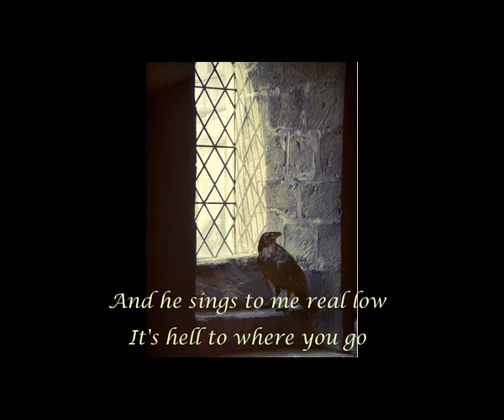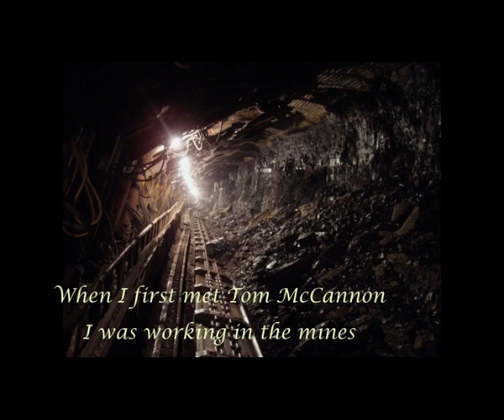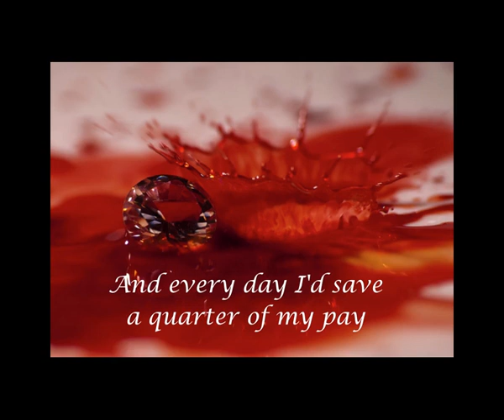Colter Wall - Kate McCannon (Lyrics Video)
This is a lyric video of the ACOUSTIC Version for Kate McCannon